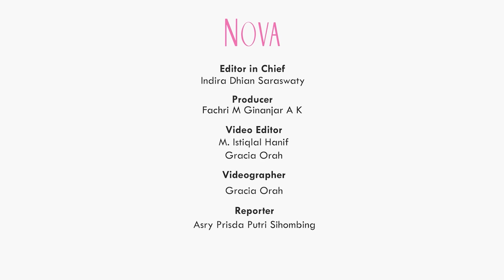Cara Menghilangkan Flek Hitam dengan Air Kelapa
Jika Sahabat NOVA ingin menghilangkan flek hitam dengan bahan alami, maka bisa memanfaatkan air kelapa. Lalu, bagaimana cara menghilangkan flek hitam dengan air kelapa?

00:00 cara menghilangkan flek hitam dengan bahan alami
0:30 Pemicu munculnya flek hitam
1:29 Menghilangkan flek hitam dengan air kelapa
2:09 Cara menggunakan air kelapa untuk menghilangkan flek hitam

EDITORIAL OFFICE

ADVERTISING